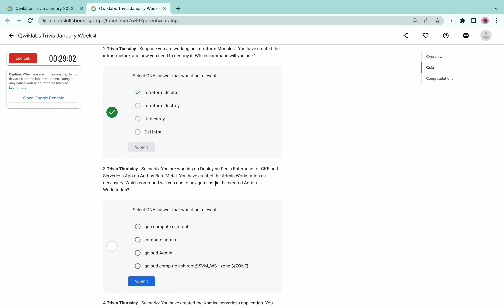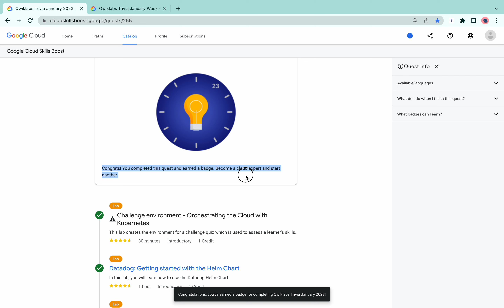Qwiklabs Trivia January Week 4 solution || quiz